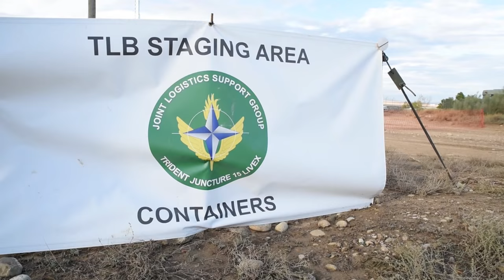Pennsylvania National Guard at Trident Juncture 2015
Soldiers from the Pennsylvania National Guard’s 213th regional support group provided tactical operations support for exercise Trident Juncture 2015. The unit helped streamline information sharing across the exercise, providing real-time personnel and mission updates to NATO headquarters, throughout the event. The 213th is part of the State partnership program, which pairs US states with multinational partner nations. The program also gives U-S Army Europe additional mission assets, helping USAREUR’s 30,000 personnel, look and feel like 300,000. Trident Juncture 15 will test the NATO reaction force’s air, sea, land and Special Forces capabilities.The participation of around 36,000 personnel from more than 30 nations, demonstrates NATO’s agility and its ability to respond to global threats to peace and security.